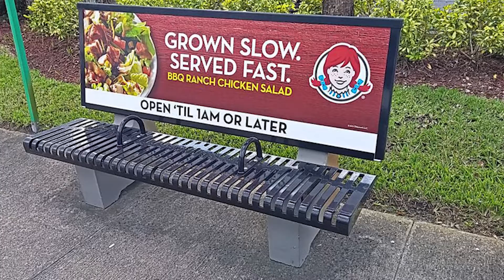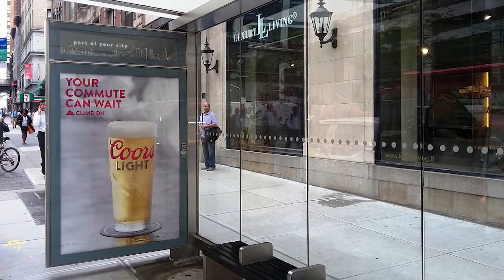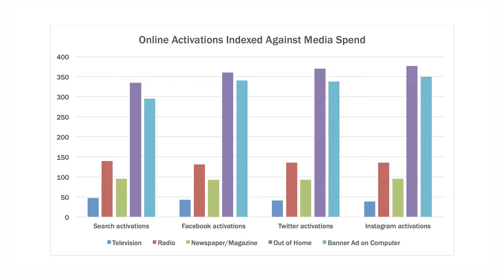OOH: Real. Powerful. Advertising.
In a world of clicks, likes, and page views, out of home advertising is a core media buy.